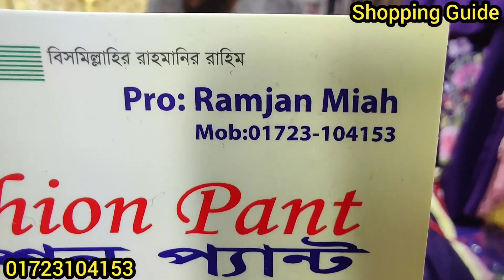ছোট বড় সবার জন্য এক্সপোর্ট কোয়ালিটির রম্পার || Export Rumper Collection || কমদামে রম্পার কিনুন